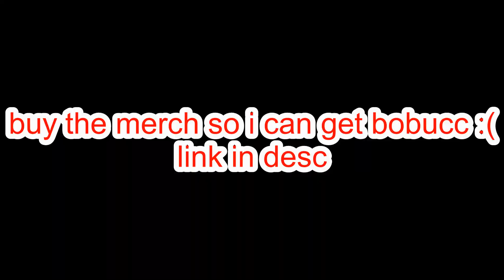I bought the exclusive egg but then... (pet sim x)